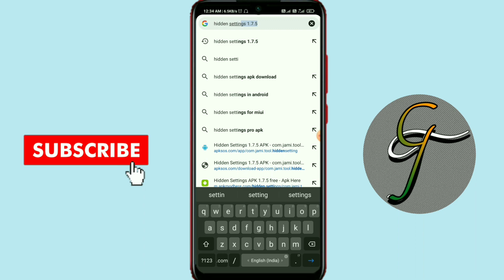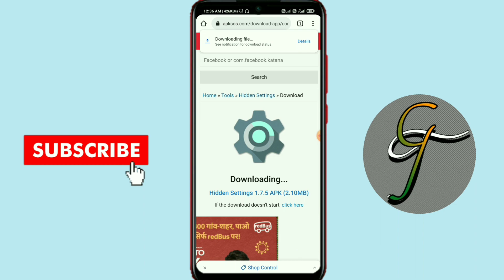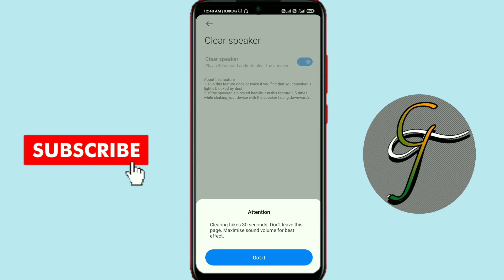How to clear speaker || mobile phone के speaker को clear कैसे करें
About this video-Hello dosto aaj ki es video me ham sikhenge ki aapne mobile phone ke speaker ko clear kaise karenge.Ji ha dosto to video ko pura dekhna aur jidhar samajh me na aaye to comment box me comment karke puchh lena ok.

channel video's-

How to clear speaker.
mobile phone के speaker को clear कैसे करें.
how to clear mobile speaker.
mobile ka speaker clean kaise kare.

About this channel-dosto aapko hamare es channel me tech videos, YouTube tips, unboxing videos, gaming videos , tech news and technology se related videos aapko milati rahegi to aap hmare es channel ko subscribe kare aur hame support karte rahe.
thanks.